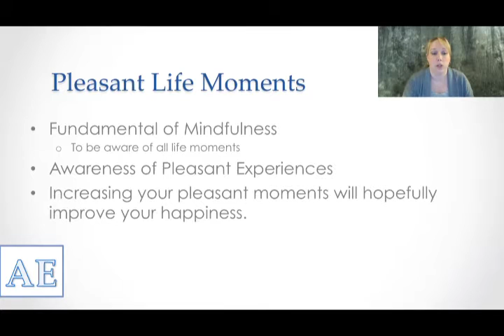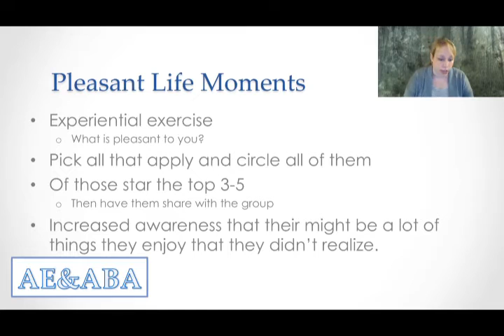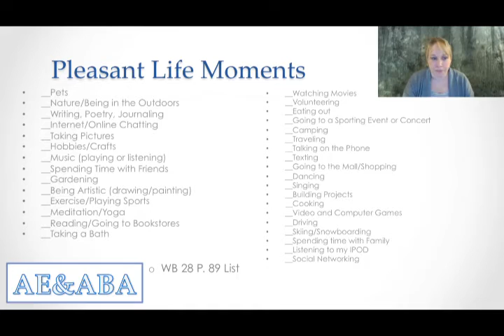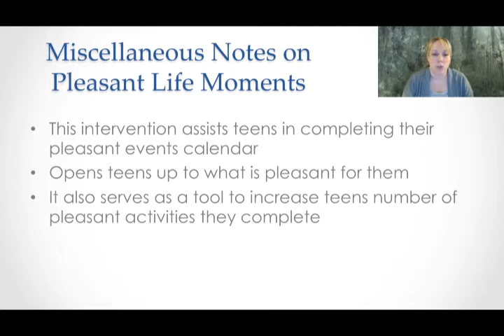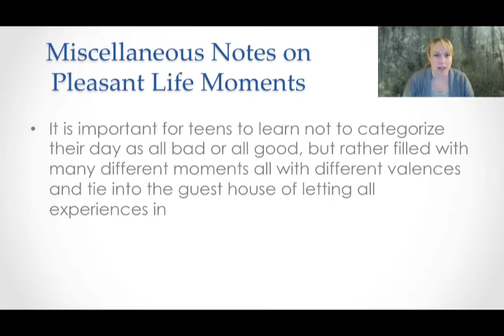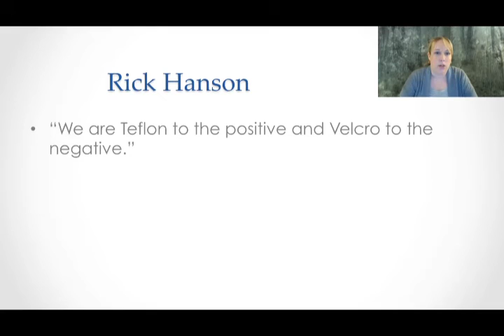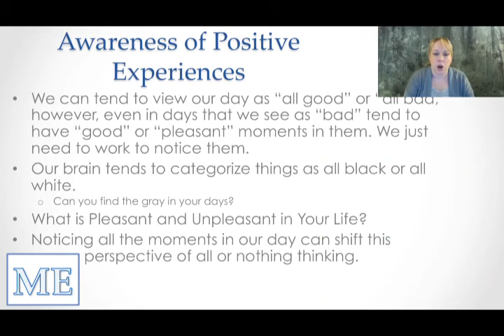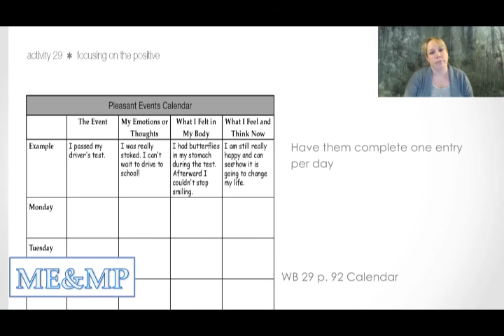Pleasant Life Moments: Doing what you enjoy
In this free video clip, Gina Biegel, creator of Mindfulness-Based Stress Reduction for Teens (MBSR-T), shares her Pleasant Life Moments & Pleasant Events Calendar interventions. They are powerful teen-focused mindfulness practices that draw awareness to the many positive moments and activities in daily life.